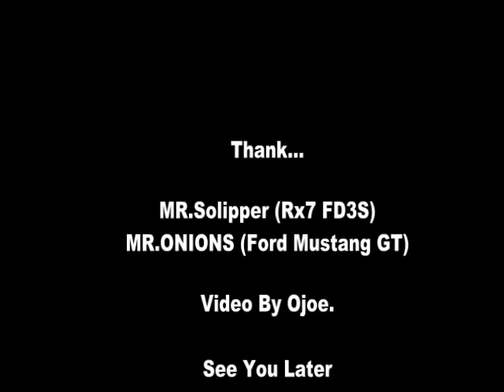C.D.R.D.T Street Legal (Trailer)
By C.D.R. Drift Team CNX Thailand